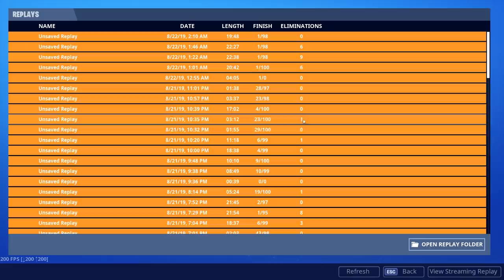KYNDE & NOOFY KLAR TIL WORLD CUP 2020?! - Dansk Fortnite